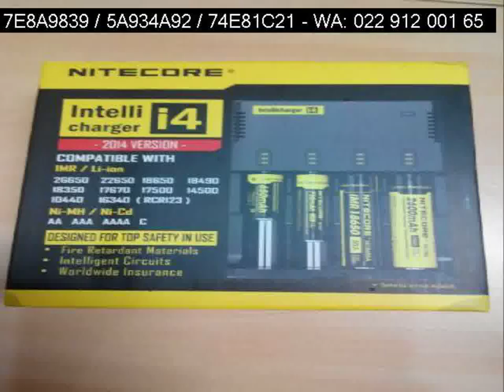022 912 001 65 pax 1 vape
Kunjungi at target, vaporizer air freshener, vaporizer and humidifier, vaporizer battery, vaporizer batteries, ermurah.blogspot.com/
Pin BB: 5C74CA08 / 74E81C21 / 5A934A92

vaporizer at target, vaporizer air freshener, vaporizer and humidifier, vaporizer battery, vaporizer batteries, "